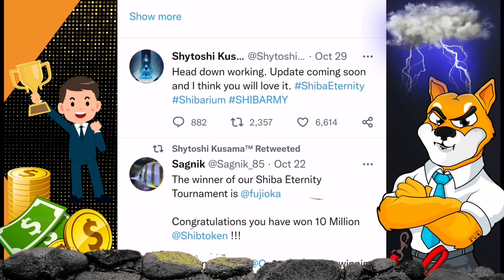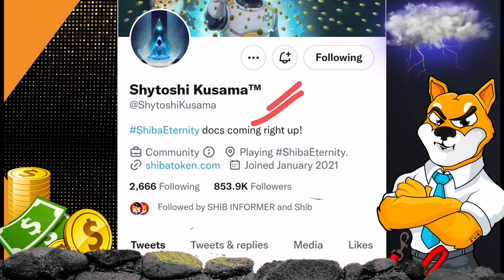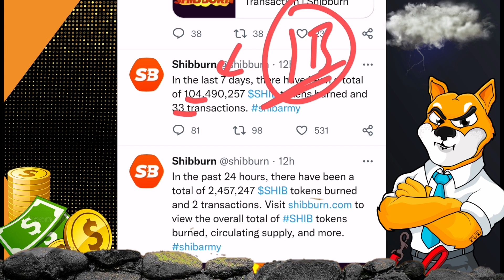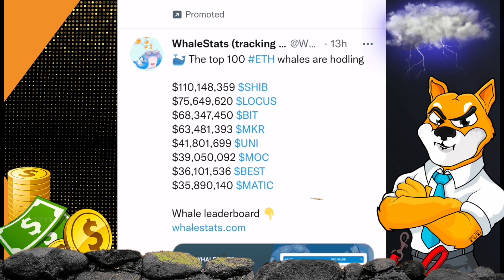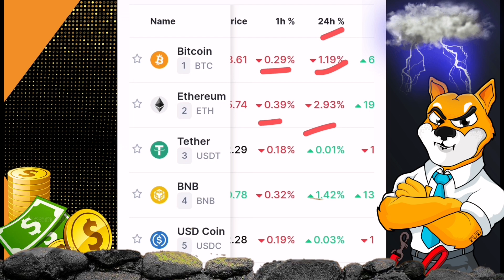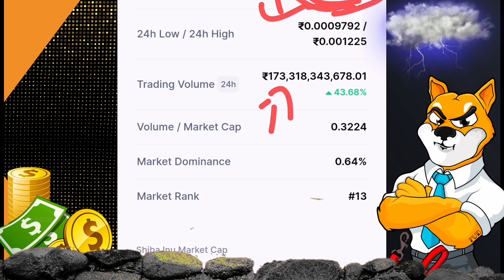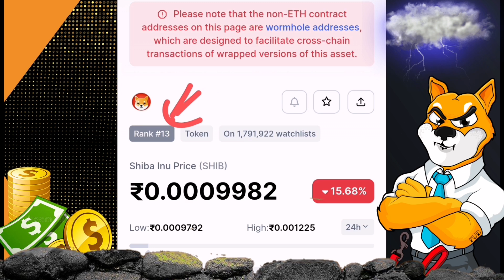🔴Don't Sell🤑Shiba inu coin 📣Big Update 🚀Crypto News Today ☑️Shiba inu coin prediction 2022🤑